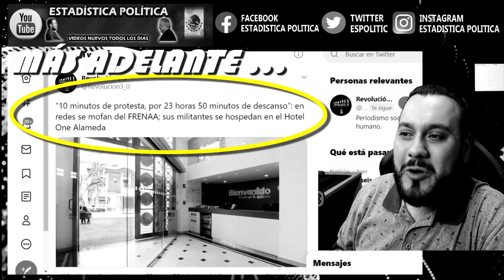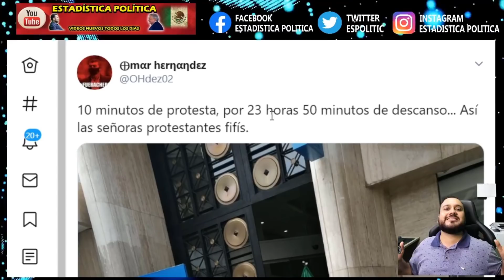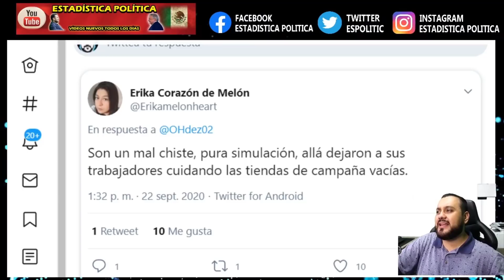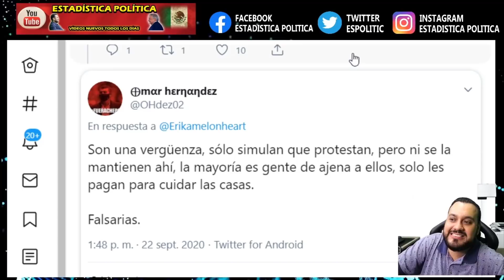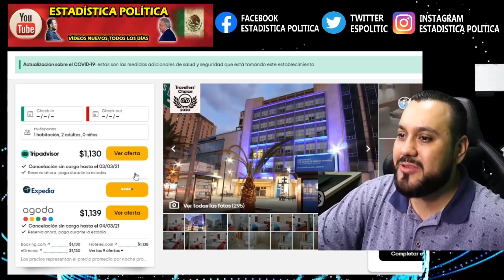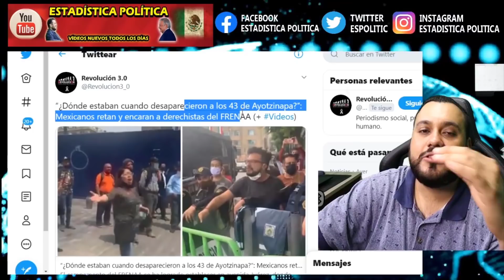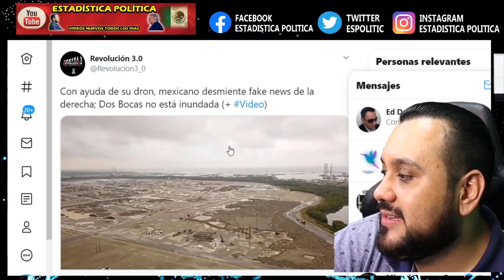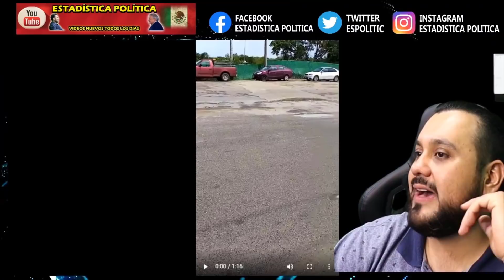DESCUBREN A GILBERTO LOZANO ¡ AQUI DUERME TODO FRENAAA y NO EN SUS TIENDAS DE CAMPAÑA ! SIMULACION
DESCUBREN A GILBERTO LOZANO ¡ AQUI DUERME TODO FRENAAA y NO EN SUS TIENDAS DE CAMPAÑA ! SIMULACION - ESTADISTICA POLITICA